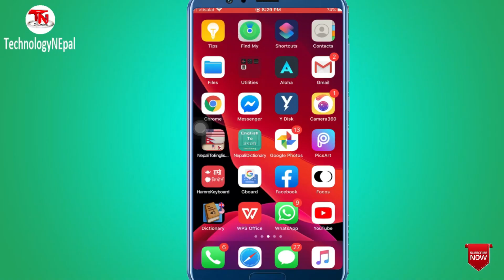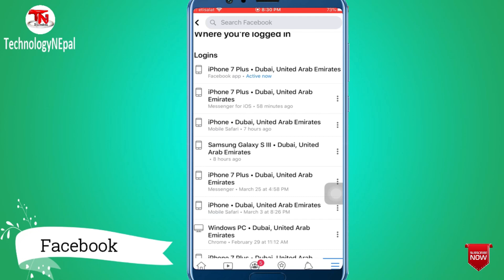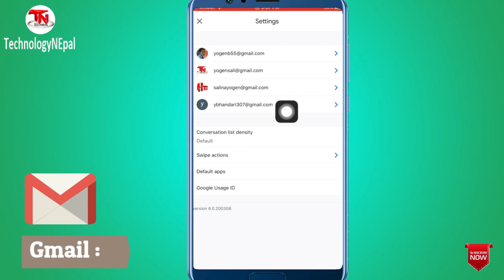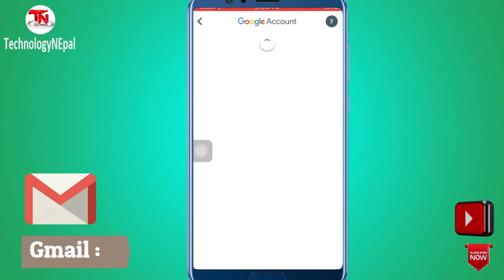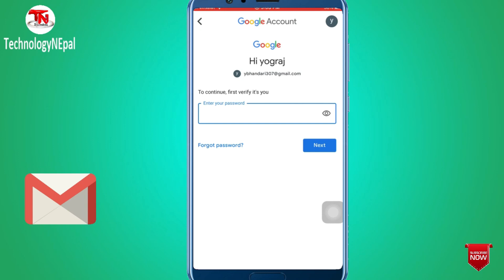how to know if your social account anyone miss-use ?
from this video you can see how to check your  Facebook and gmail account somebody use or not,also you can see how many device you are sing in your account.then you can check all your account current status i hope this video helpful for all of us. .

कतै तपाईले थाहा नपाउने गरि तपाइको फेसबुक वा जीमेल अकाउन्ट अरु कसैले त चलायको छैन ? आउनुहोस चेक गरौ ...

rw tala diyako link open garera e vodeo pani hernu hola kam lagnexa..

TechnologyNEpal
technology nepal